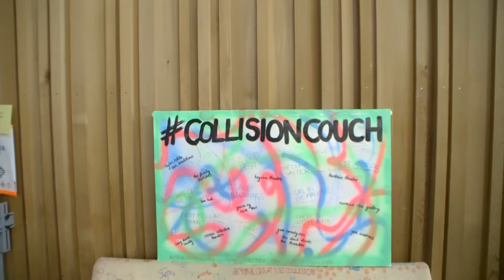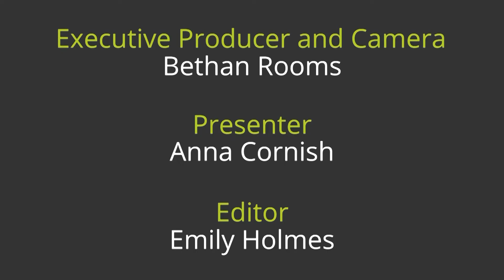York Creative Collision Festival 2022 | YSTV Reports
YSTV's Anna Cornish reports from the department of Theatre, Film, Television and Interactive Media, who are holding a Creative Collision Festival.

Presenter
ANNA CORNISH

Editor
EMILY HOLMES

Executive Producer and Camera Operator
BETHAN ROOMS